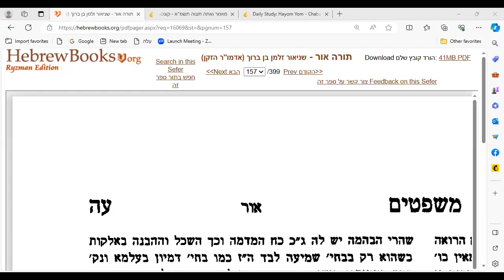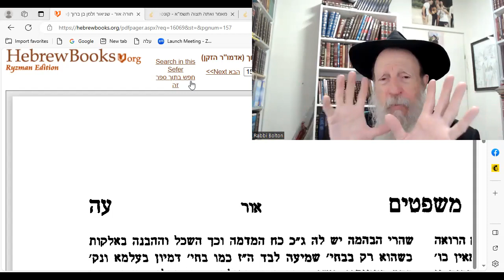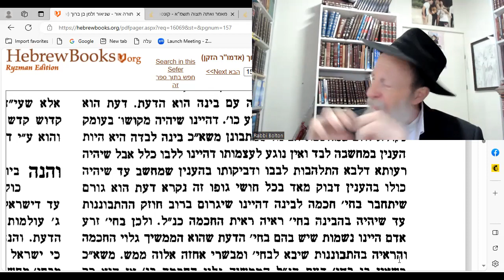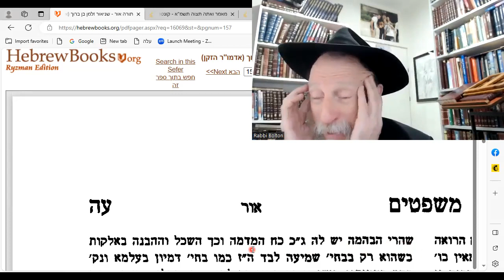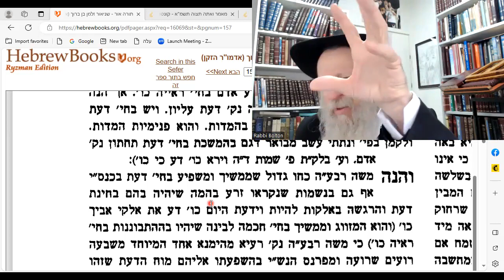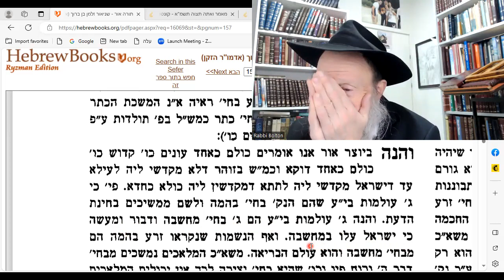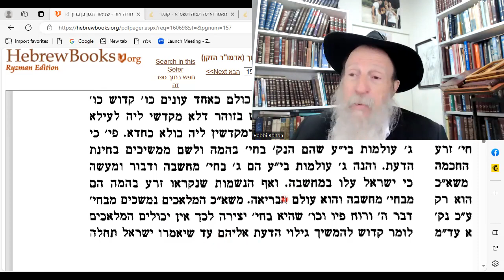Torah Or 75b: Jews and Angels are 'animals'. Moses changes all that.